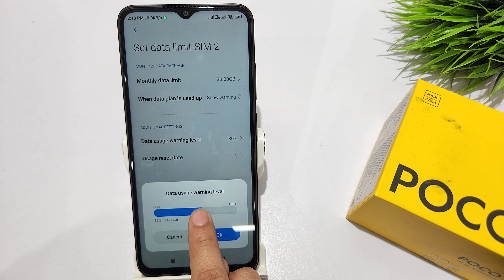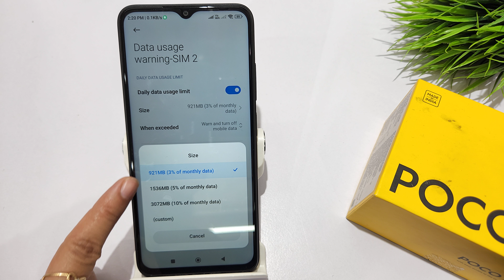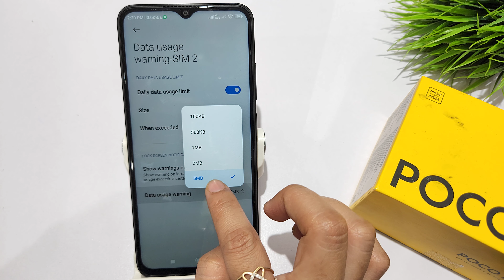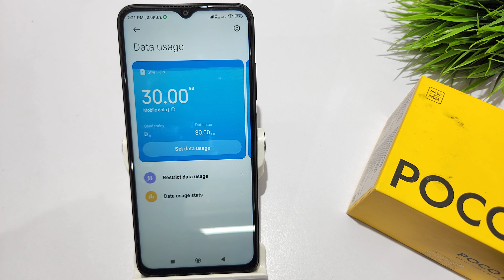How to set data limt and warning in poco C55,C50 | Data limit kaise kare | Set data usage